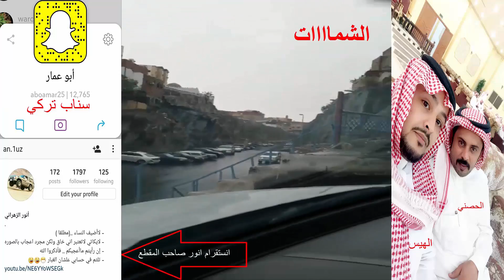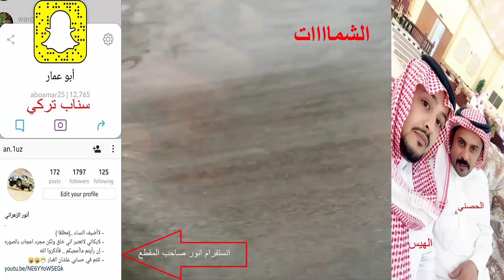مطلوب حيا او ميتا الشمااات والهايلكس RB 285 رواد بحره